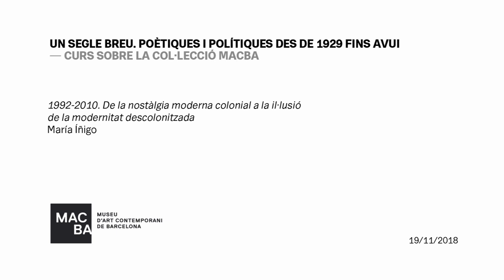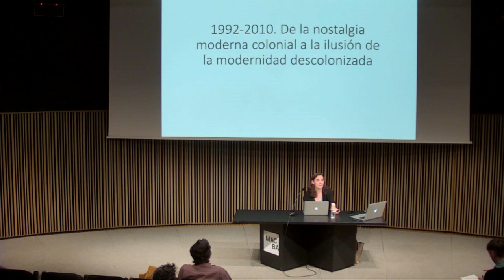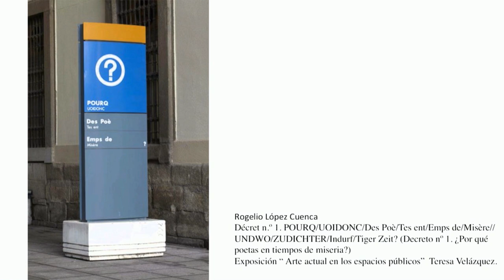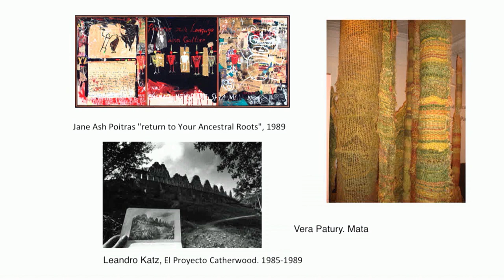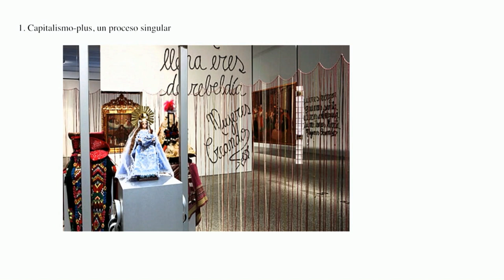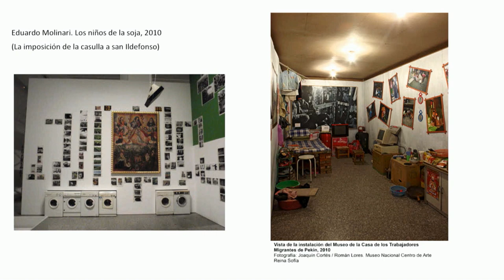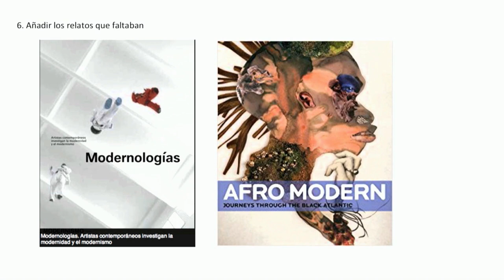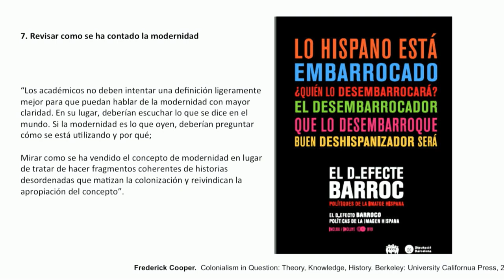1992-2010 De la nostàlgia moderna colonial a la il·lusió de la modernitat descolonitzada.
Conferència en el marc del curs "Un segle breu" sobre la Col·lecció MACBA a càrrec de María Iñigo Clavo, profesora del grau d’Arts de la Universitat Oberta de Catalunya.

UN SIGLO BREVE. CURSO SOBRE LA COLECCIÓN MACBA
"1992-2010. De la nostalgia moderna colonial a la ilusión de la modernidad descolonizada". Conferencia a cargo de María Iñigo Clavo, profesora del Grado de Artes de la Universitat Oberta de Catalunya.

A SHORT CENTURY. COURSE ON THE MACBA COLECTION
'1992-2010: From Modern Colonial Nostalgia to the Illusion of Decolonised Modernity'. Lecture by María Iñigo Clavo, Professor of the Arts BA at the Universitat Oberta de Catalunya (UOC).